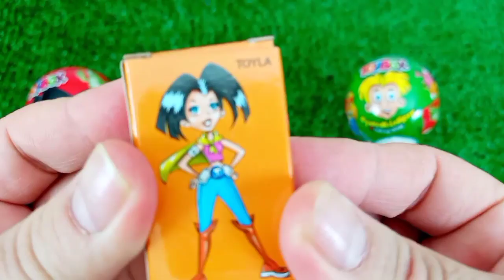Rainbow Satisfying Video | 77 DIY How To Make Lollipop Candy Paw Patrol Fruits Cutting ASMR